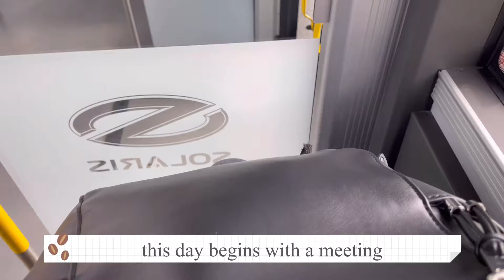Vlog Aesthetic Poland Польща 2022 Влог